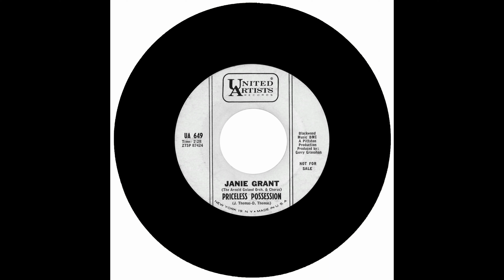JANIE GRANT - PRICELESS POSSESSION